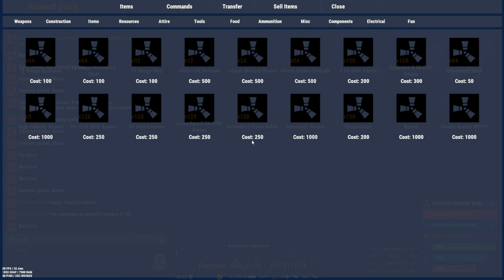Rust Part 10 Risking It All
I am playing Rust PvE and i will play through it as fast as i can.